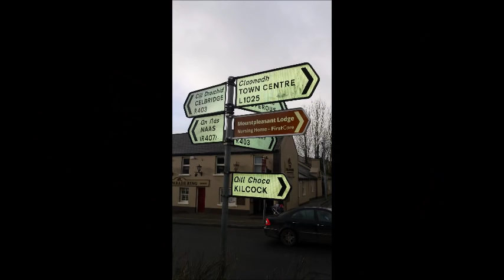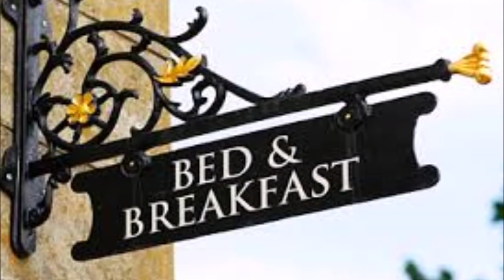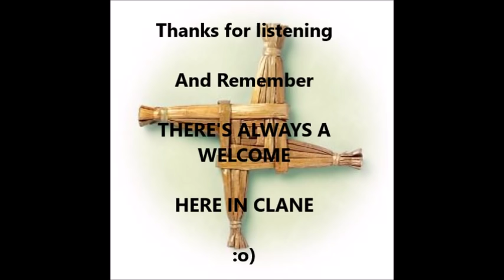A SONG FOR CLANE written by Mick Dunne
Here is a song I was asked to write about Clane Co. Kildare. Thanks to Mary Dunne (No relation lol) for asking me. It was an enjoyable experience.
Thanks to Seanie Smullen on Banjo, Julieanne Moylan on fiddle, and my old Pal Brian Duffy who produced and mastered the song.

I do hope you enjoy and share

Thanks

Mick